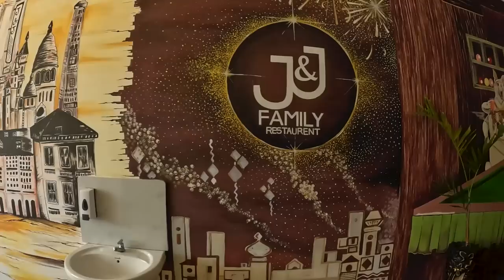සුන්දර කල්පිටියට යනවා 😍 Travelling to Kalpitiya 👍රස්නේ වෙලාවේ පිට වුනේ මගදී සීතල බීම එකක් බීලා ගියා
කල්පිටියේ සුපිරි තැනකට යන ගමන් 😍👍
Kalpitiya Beach
Kalpitiya Lagoon